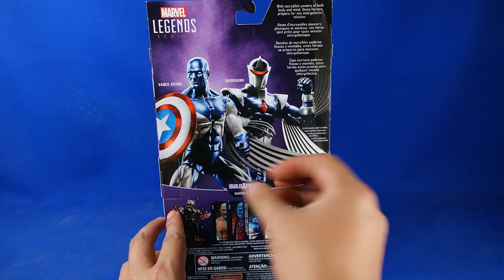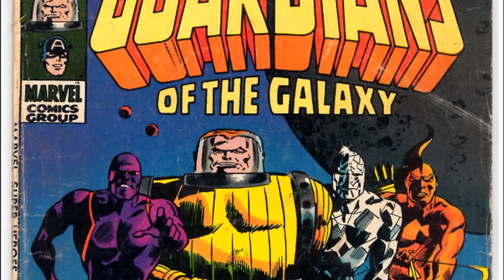Review Vance Astro Guardians of the Galaxy Series Marvel Legends Action Figure Revision Español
Video revision de la figura de accion de Vance Astro hecha por hasbro bajo su linea Marvel Legends serie Guardianes de la Galaxia ( Guardians of the Galaxy ); contiene una pieza de la Build a Figure de Titus, que se compone por Star-Lord, Drax, Yondu, Angela, Darkhawk y Nova.